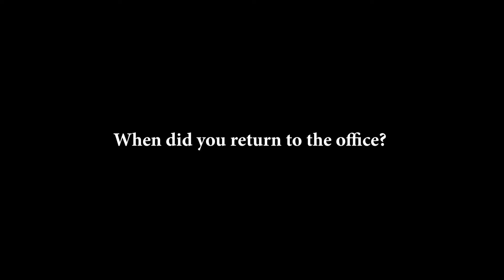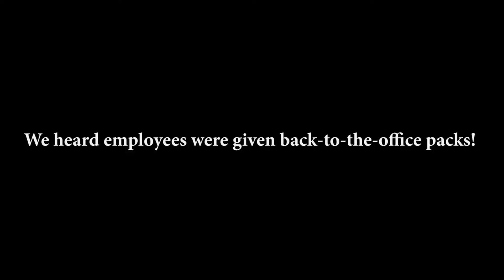Lockdown Life: Back to work